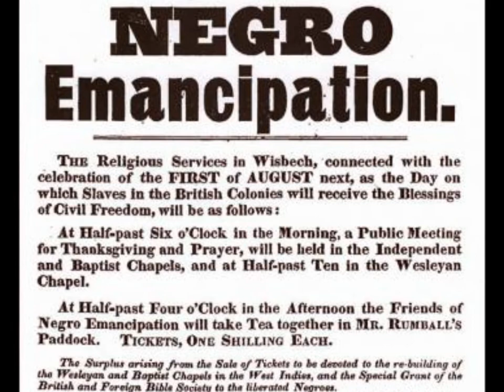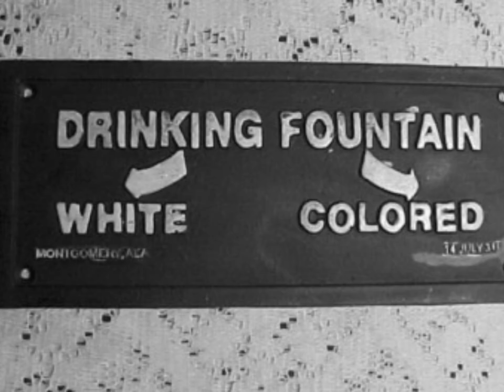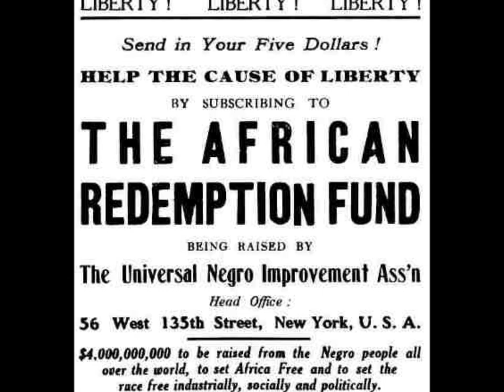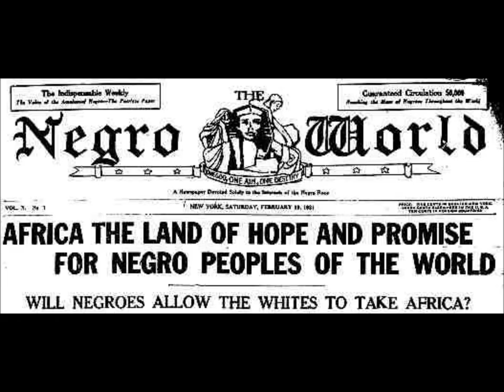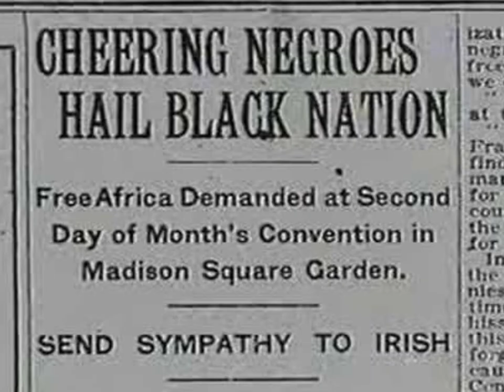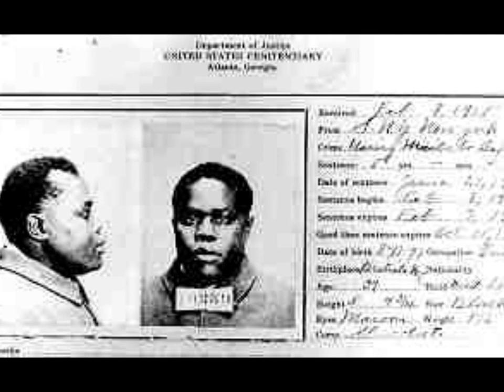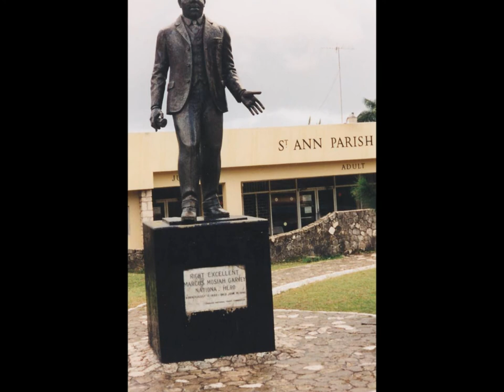The Life Of Marcus Garvey: The Black Nationalist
Marcus Garvey